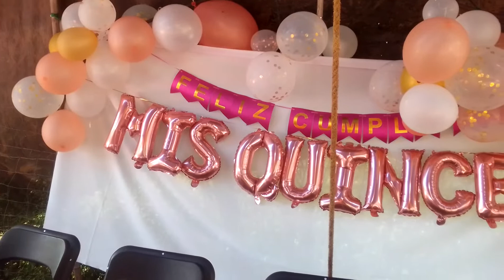bailazo,en los xv de Yoselin,El rodeo,amatepec mex.